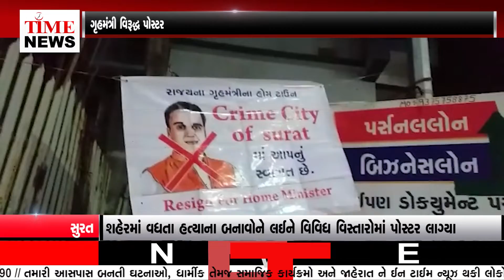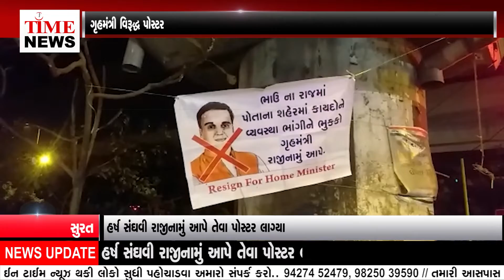સુરતમાં ગ્રીષ્મા વેકરિયાની થયેલી નિર્મમ હત્યા સહિતના વધતા હત્યાના બનાવોને લઈને લોકોમાં રોષ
શહેરમાં વધતા હત્યાના બનાવોને લઈને વિવિધ વિસ્તારોમાં પોસ્ટર લાગ્યા